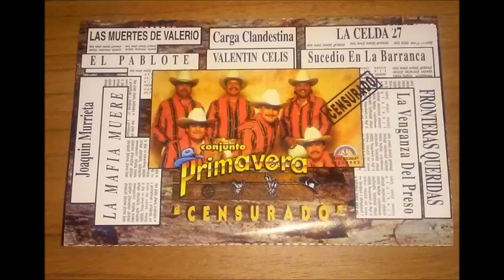Conjunto Primavera - Fronteras Queridas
Un tema del disco: CENSURADO
Tambien fue titulado: TRAGEDIAS DEL PUEBLO

Esta cancion la busque y como no la encontre pues aqui la tienen